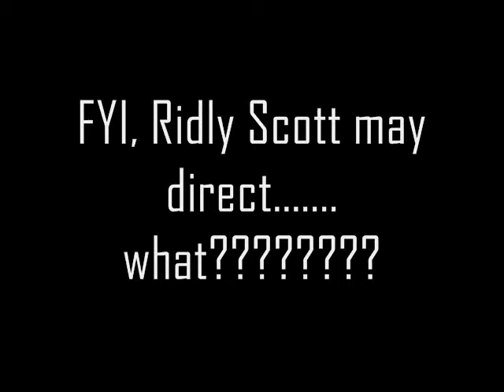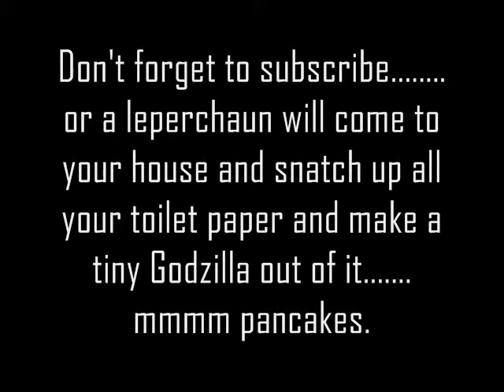ELOG #13 - Hungry Hungry Hippos THE MOVIE might be made......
So the game of hunry hungry hippoes is being green lit for some reason.